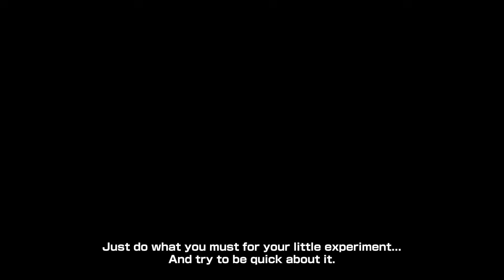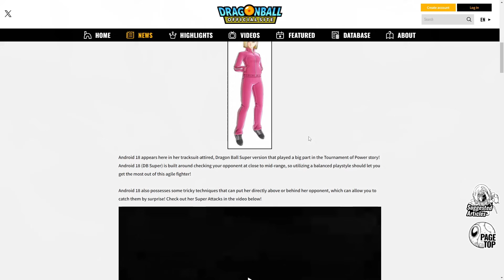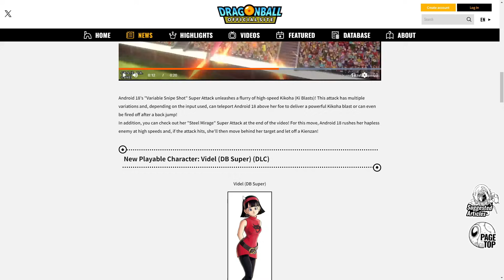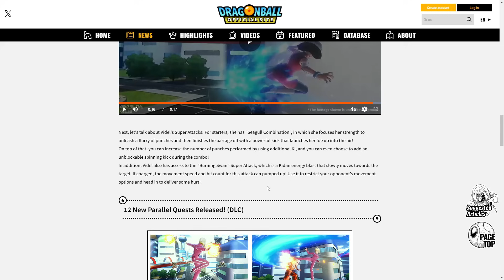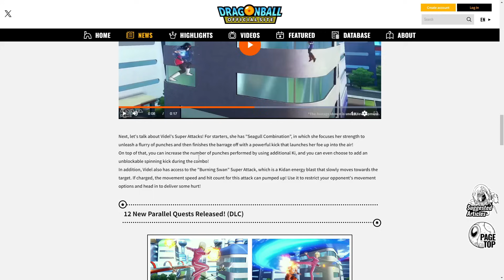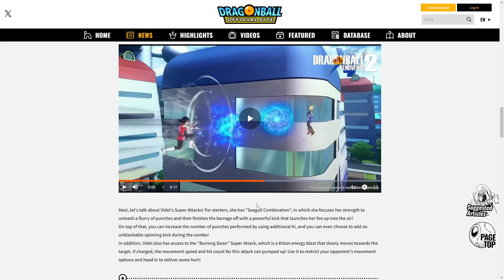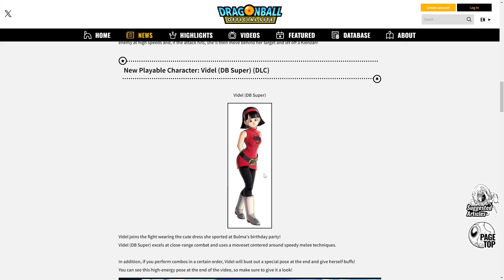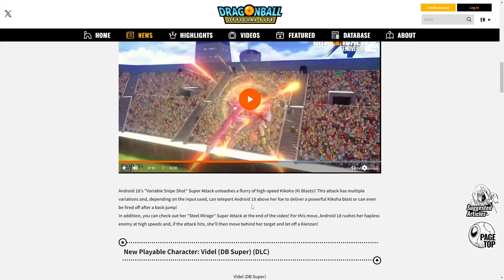Biggest Dragon Ball Xenoverse 2 DLC/Update Ever!?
Dragon Ball Xenoverse 2 DLC 17 is looking like it may be the biggest dlc pack we have ever seen on this game and in this video I explain why as well as taking a deeper look at videl and 18.